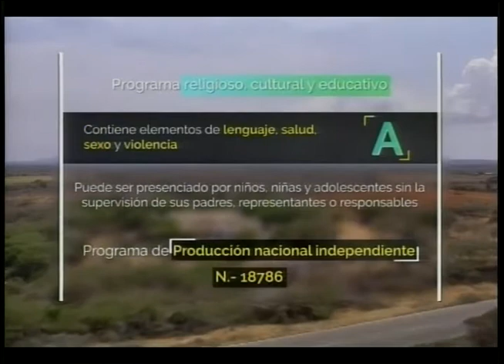QUEREMOS VER A JESUS 21 09 19